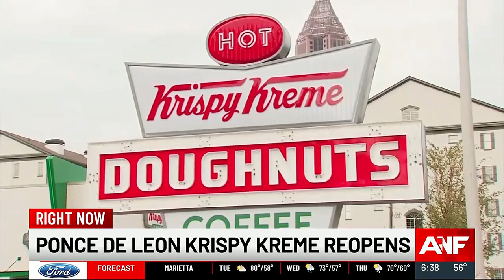Historic Krispy Kreme site on Ponce de Leon reopens after 2021 arson fire